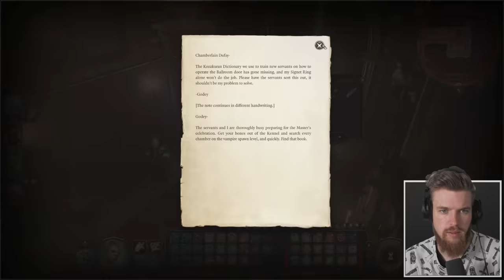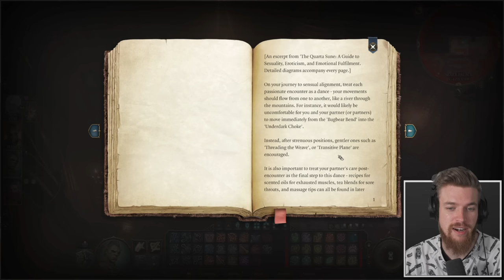Astarion The Pale Elf Quest Ending – Baldur’s Gate 3 Walkthrough (Part 17)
Baldurs Gate 3 is set in the universe of Dungeons and Dragons (D&D) Gather your party, and return to the Forgotten Realms in a tale of fellowship and betrayal, sacrifice and survival, and the lure of absolute power. Mysterious abilities are awakening inside you, drawn from a Mind Flayer parasite planted in your brain. Resist, and turn darkness against itself. Or embrace corruption, and become ultimate evil. From the creators of Divinity: Original Sin 2 comes a next-generation RPG, set in the world of Dungeons and Dragons. Choose from a wide selection of D&D races and classes, or play as an origin character with a hand-crafted background. Adventure, loot, battle and romance as you journey through the Forgotten Realms and beyond. Play alone, and select your companions carefully, or as a party of up to four in multiplayer. This 2023 Baldur’s Gate Story Campaign Walkthrough Part 1 will be the Full Game including a Review, Prologue, All Story Chapters, build guide, first impressions and evil choices. The Pale elf quest walkthrough includes a guide for the companion Astarion in act 3. During the pale elf quest ending Astarion can confront his old master Cazador who is attempting to perform a ritual to become a Vampire Ascendant but we can stop him and Astarion can perform the ritual in his place if we can beat the Cazador boss fight. Astarion will then become the Vampire Ascendant and unlock new abilities and powers.

➖ Time Stamps➖
0:00 Video Summery
0:27 Reaching Cazadors Palace
3:11 Szzar Palace
3:45 Secret Room 1
5:52 Naughty Book
9:16 Cazadors Family Ring
13:48 Translating the door.
15:31 Opening the sinister door
19:10 Exploring the attic
21:57 Shadowheart Dialog
23:45 Wet Dream
35:23 Cazador’s Dungeon
37:13 Cazador’s Old Master
39:41 The Ritual
43:23 Exploring the basement
44:10 Very Rare Weapon
44:53 Meeting Lorna
47:09 Finding the Prisoners
53:30 Confronting Cazador
57:18 Cazador Completes The Ritual
57:42 Cazador Boss Fight
1:02:17 Astarion becomes vampire Ascendant
1:08:27 Very Rare Weapons
1:09:25 Astarion Dialog
1:11:38 Master Vampires of Baldur’s Gate
1:12:07 You Shall Not Pass
1:17:02 Astarion Dialog

➖ Support Me! ➖